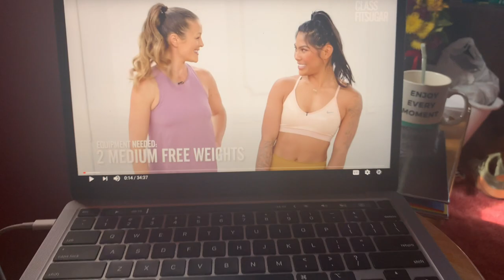Vlog "BUILDING MY HOME STUDIO"| Testing Microphone| Focusrite 2i2 3rd (GEN)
So im letting you guys in on me building my home studio. it's my first time investing in recording equipment  and im super excited. This Vlog is about me doing many things that feel new and vulnerable, so I thought I'd let you guys join in on the journey!

(sE Electronics X1 S Studio Bundle & Focusrite Scarlett 2i2 3rd Gen Bundle)